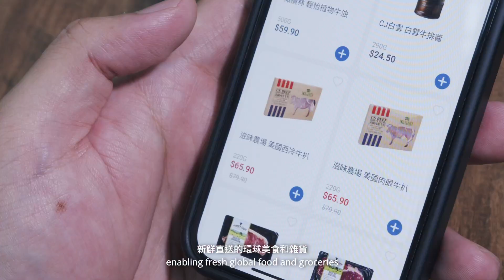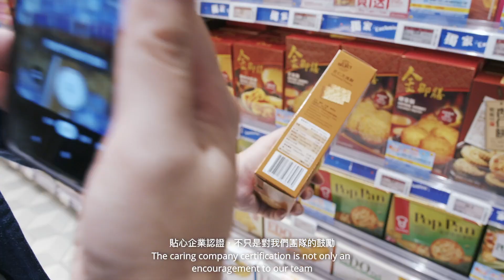GS1 HK貼心企業嘉許計劃分享 - 百佳超級市場(香港)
89 local companies were recognised by the 12th GS1 Hong Kong's "Consumer Caring Scheme", one of which include PARKNSHOP (HK) LIMITED.

“Consumer Caring Company” recognition motivates the company to continue to improve & develop new initiatives, and enhance consumers’ O+O new shopping experience!

第12屆GS1 HK「貼心企業嘉許計劃」嘉許了89間本地企業，其中一間為百佳超級市場(香港) 。

公司認爲「貼心企業嘉許計劃」認證是對團隊的鼓勵，並將成爲公司持續改進和發展動力，繼提升品牌形象及顧客O+O購物新體驗!